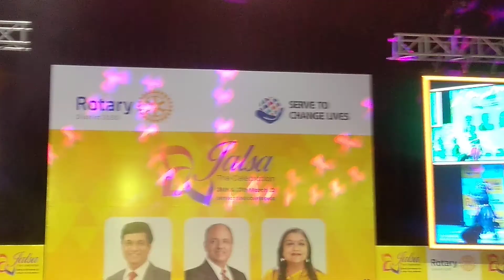ROTARY DANCE PERFORMANCE| KUCHIPUDI DANCE: ROTARY | ROTARY ENTERTAINMENT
Rotary entertainment and dance performance. Kuchipudi dancers showing their talent.